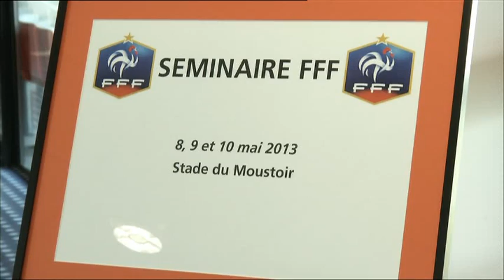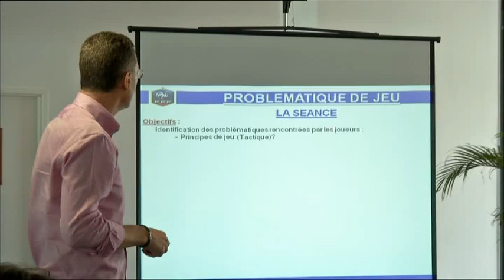Zinedine Zidane 2014 : NOUVELLE VIE 1